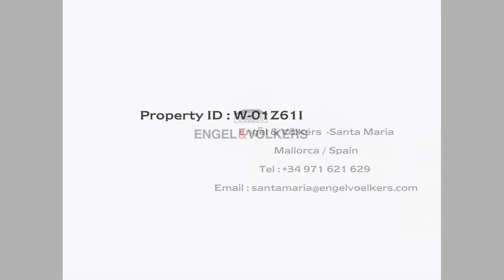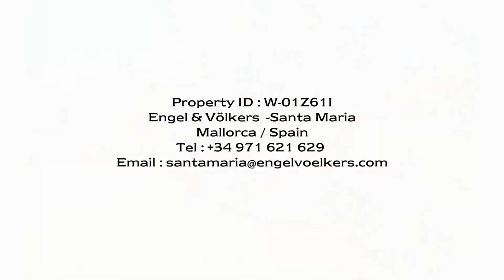Unique Majorcan Palace in Binissalem - Engel & Völkers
This traditional Majorca palace is dating back to the last century and features lots of character and original elements which are nicely preserved. It is situated in walking distance to Binissalem, a beautiful village famous for the vine which is grown in the area. Located in a manicured garden, the building's living area are spread over two floors. The house has a spacious entrance area from which several rooms can be entered. The original kitchen with service area and an open fireplace, a dining area and library, both also with open fire places, as well as a big sitting area with adjoining study with a laundry area and guest toilet. The master bedroom with walk-in wardrobe and en-suite bathroom is also located downstairs. All rooms on the lower floor have access to the garden through big windows. Upstairs the other bedrooms and bathrooms are located as well as a terrace which overlooks the garden part with the pool (11m long). A highlight is a covered terrace at the back of the house with enormously high ceilings and a huge patch of lawn. Other features include an automatic gate, vine cellar, storage space, patio and further terraces around the house, mature garden with big spaces of lawn, central heating, mains electricity, own well, garage for one car and the possibility to apply for a hotel licence.